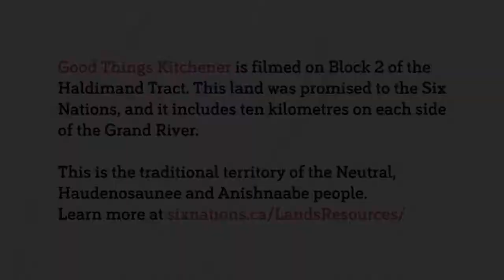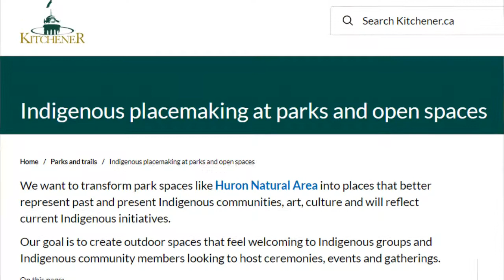Good Things Kitchener: Local Indigenous Leadership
Welcome to the fourth episode of Good Things Kitchener, a series dedicated to all the good that’s been sprouting up in our community.

This week, I spotlight two local, Indigenous-led initiatives: creating safe, welcoming spaces for First Nation, Métis and Inuit residents to receive a COVID-19 vaccine at two pop-up clinics in Kitchener; and an initiative led by Alanah Jewel focused on creating places in parks and public spaces that are welcoming to Indigenous groups to host ceremonies and gatherings (have you seen the beautiful murals at Huron Natural Area?).